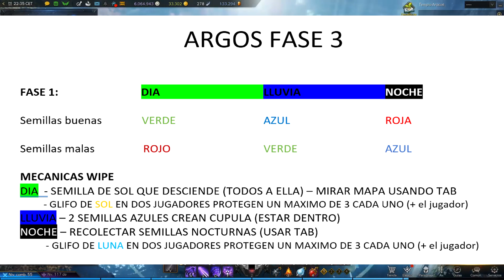¡PÁSATE FÁCIL ARGOS FASE 3! (1400 ILVL) - GUÍA ASALTO del ABISMO - LOST ARK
Familia, en este vídeo os voy a enseñar como pasarte ARGOS la tercera fase de este encuentro, con todas sus mecánicas y consejos para que podéis asarlos fácilmente,
⏱️ Minutos ►►
00:00 -  Introducción
01:00 - Guía de referencia
03:35 - Dia Semilla verde
04:23 - Mecánica Wipe Dia
05:12 - Diferencia de Dia, Lluvia y Noche
05:50 - Lluvia Semilla Azul
06:25 - Mecánica Wipe Lluvia
07:00 - Noche Semilla Roja
07:50 - Mecánica Wipe Noche
08:20 - Mecánica Glifo Sol/Luna
09:19 - Conclusión
10:38 - Despedida